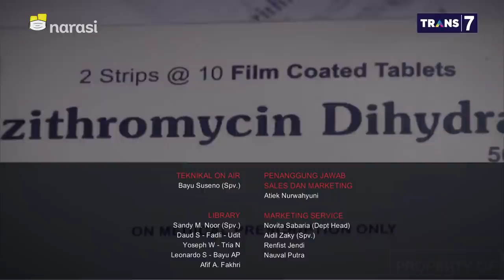Makan 20 Menit Susah Dijalankan Malah Jadi Candaan - Ironi Hari-Hari Ini (Part 7) | Mata Najwa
Kebijakan batasan 20 menit di warung makan menimbulkan pro dan kontra. Ketua Komunitas Warteg Nusantara, Mukroni, menilai kebijakan itu tidak efektif dan multitafsir.

Selain takut pelanggan tersedak saat makan, Mukroni juga tak ingin pelanggan ricuh karena diingatkan batasan 20 menit oleh pelayan warteg.

"Jangan sampai kita pemilik warung ribut dengan pelanggan. Nanti efeknya kita ditinggal pelanggan. Jadi, ya, mohon maaf tidak bisa menjalankan kebijakan ini di lapangan," ujar Mukroni.

(Narasi)

Tonton juga Mata Najwa eps. [Ironi Hari-Hari Ini] dan episode lainnya di atau klik link di bawah.